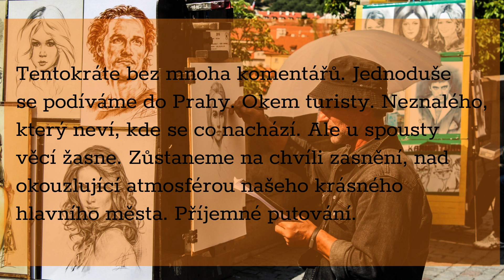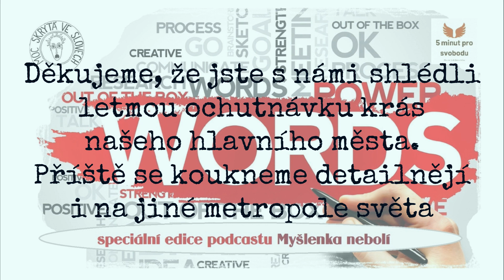Pražské momenty očima turisty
Dnes zamíříme jen zlehka do našeho krásného hlavního města. Očima fotografů, kolemjdoucích, dronů, prostě jak jen je možné ve zkratce vidět Prahu a přeci nevstoupit.

Letmá navštívení:

Zajímavostí je to, že v hlavním městě se právě nachází několik autorů našeho klubu. Takže se zde jistě v budoucnu vrátíme.

PARTNEŘI, SPOLUPRÁCE:
🎶hudbu nám propůjčuje německý malíř a tvůrce hudby Stefan Keller:
@fantasticartworkbykellepics  pak Japonská kompozitorka Noru:  @harumachimusic3645  a její přátelé...
a🫱🏼‍🫲🏽 @bohuslavkubes2641